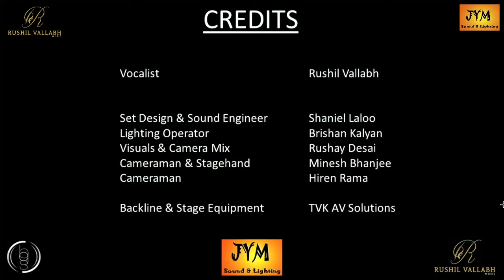Jee Loon Zara - by Rushil Vallabh - a JYM Production